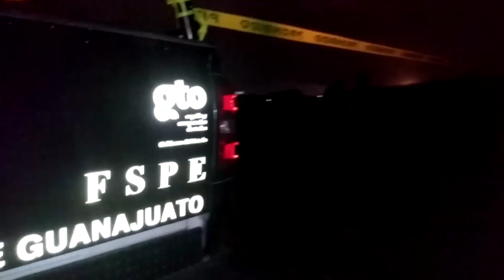Doble ataque armado en menos de 24hrs en las cercanías de la comunidad de Valtierrilla